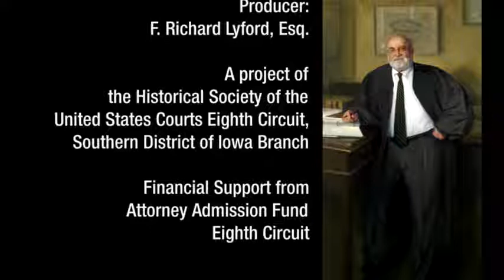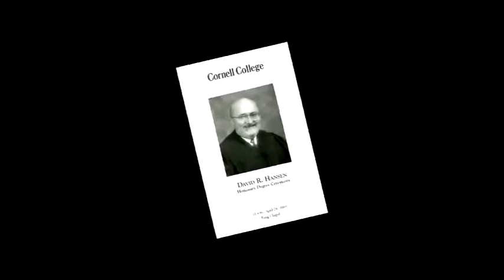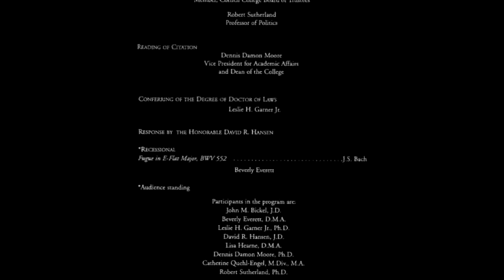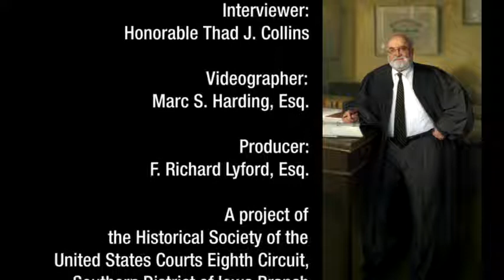Judge David R. Hansen, US Court of Appeals - 8th Circuit Oral History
Recorded on August 31, 2016 by the Historical Society of the United States Courts in the Eighth Circuit at the United States Courthouse in Cedar Rapids, Iowa. Interviewer is the Honorable Thad J. Collins.